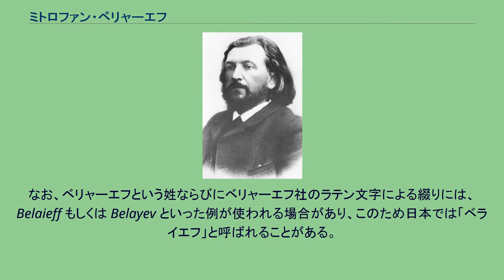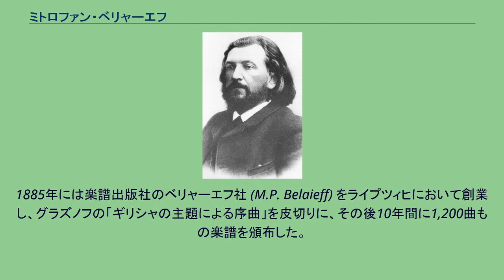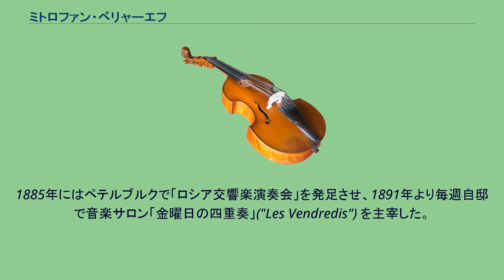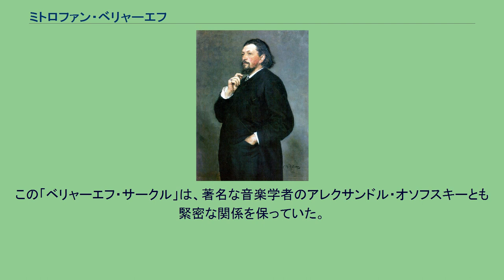ミトロファン・ベリャーエフ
ミトロファン・ペトローヴィチ・ベリャーエフ（ロシア語: Митрофа́н Петро́вич Беля́ев, ラテン文字転写: Mitrofan Petrovich Belyayev, 1836年2月22日 - 1904年1月4日）は、19世紀ロシア帝国の豪商。
篤志家として、芸術家を庇護し、自らの姓を冠した楽譜出版社を創業するなど、ロシア文化の振興に寄与した。
なお、ベリャーエフという姓ならびにベリャーエフ社のラテン文字による綴りには、Belaieff もしくは Belayev といった例が使われる場合があり、このため日本では「ベライエフ」と呼ばれることがある。
ロシア語の発音により忠実な表記は「ミトラファーン・ピェトローヴィチュ・ビェリャーイェフ」となる。
サンクトペテルブルクに生まれる。
父親は豊かなロシア人の大地主で材木商であり、母親はスウェーデン人であった。
早くから家業に携わってバイヤーとして名を上げ、その後は父親の会社を引き継いだ。
しかしながら、当初は密かなものではあったが、音楽に入れあげるようになっていく。
学生時代にヴァイオリンやヴィオラ、ピアノ演奏の手ほどきを受けており、ヴィオラ奏者として弦楽四重奏の演奏をたしなんでいた。
後にペテルブルクの室内楽奏者のサークルに加わるようになり、アナトーリ・リャードフやアレクサンドル・ボロディンといった、当時のロシア楽壇の主導的な作曲家とともに国内外（とりわけバイロイト）を訪れて音楽の知見を深めている。
またドイツ語などいくつかの外国語にも通じていた。
イリヤ・レーピンによる肖像画（1886年） 1882年に、最初の交響曲が初演されたばかりの17歳の新進作曲家、アレクサンドル・グラズノフと出逢い、これがロシア楽壇の担い手というベリャーエフの行く末を決める重大な出来事となった。
ロシア人作曲家の売り込みに深く関与するにつれて、材木商としての活動から徐々に手を引くようになったのである。
1884年に、毎年開催のグリンカ賞を創設し、「ロシア五人組」の全員とピョートル・チャイコフスキーに加えて、アナトーリ・リャードフに賞金を授与している。
1885年には楽譜出版社のベリャーエフ社 (M.P. Belaieff) をライプツィヒにおいて創業し、グラズノフの「ギリシャの主題による序曲」を皮切りに、その後10年間に1,200曲もの楽譜を頒布した。
ベリャーエフ社の楽譜は質の良い校訂が行われ、作曲家は通例よりも好意的な報酬を受けるとともに、上演権を完全に掌握することができた。
したがってベリャーエフは、ロシア音楽の広がりと普及に重要な貢献を果たしたのである。
当初はベリャーエフ自身が発表する作品を選んでいたが、やがてニコライ・リムスキー＝コルサコフやリャードフ、グラズノフといった顔触れの審査団と打ち合わせるようになった。
国民楽派寄りのペテルブルクの作曲家だけでなく、西欧指向のモスクワの作曲家、セルゲイ・タネーエフやアレクサンドル・スクリャービンもベリャーエフ社の事業計画に受け入れられた。
十月革命の後もベリャーエフ社は、第二次世界大戦までライプツィヒで営業していたが、戦後はボンに移り、さらにフランクフルト・アム・マインに移転した。
しかし1971年に、フランクフルトのペータース社に経営を譲渡した。
1885年にはペテルブルクで「ロシア交響楽演奏会」を発足させ、1891年より毎週自邸で音楽サロン「金曜日の四重奏」("Les Vendredis") を主宰した。
ベリャーエフに庇護された作曲家は、庇護者を称えて、こうした機会に楽曲を提供しており、リムスキー＝コルサコフとボロディン、リャードフ、グラズノフは、「B-A-Fの音符による弦楽四重奏曲」（Aはドイツ音名でラ音のことであり、すなわちB-La-Fをイタリア語で読むと「ベー・ラー・エフ」となることにかけている）を共作した。
このような合作企画のもう一例として、アレクサンドル・コプィロフやニコライ・ソコロフも個別の楽章の作曲に参加した「ロシアの主題による変奏曲」が知られている。
この「ベリャーエフ・サークル」は、著名な音楽学者のアレクサンドル・オソフスキーとも緊密な関係を保っていた。
1886年には、ロシア五人組と近しいロシアの画家イリヤ...